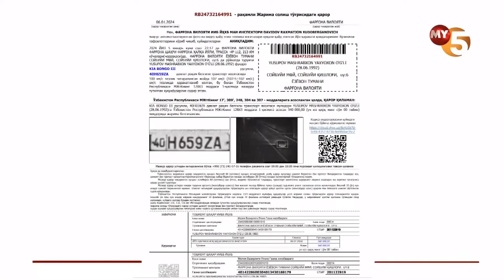Antiqa firibgarlik. Avtomobil davlat raqamini o'zgartirib harakatlangan haydovchi aniqlandi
©️ "Mening Yurtim" telekanali "Markaziy Studiya" informatsion dasturi